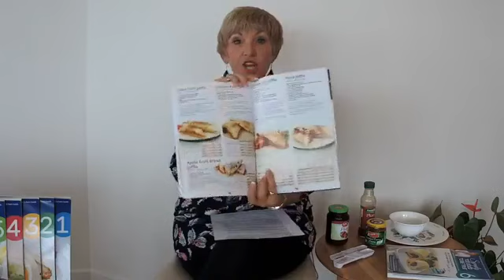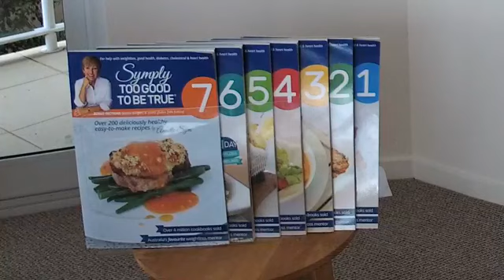Thursday's with Annette - 12th October 2017 - Questions and Answers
from Facebook Live - Annette Sym has a Question and Answer session